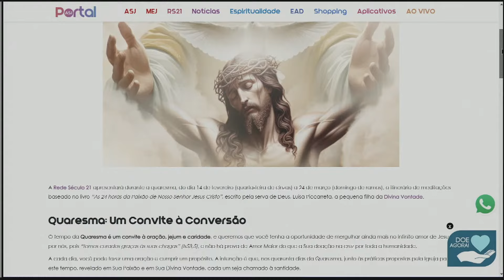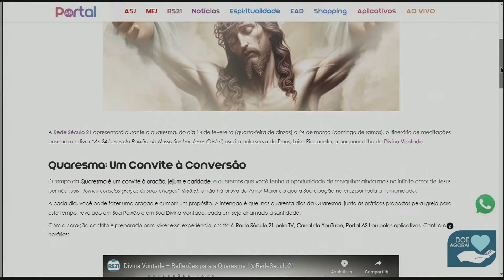Promover o bem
💥O Programa Mulher.com tem um canal EXCLUSIVO no YouTube !

⏩ Compartilhe

Convidada: Viviane Nunes Fundadora do Atitude e Sorriso.

💠 FALE CONOSCO
Entre em contato com a equipe do programa Mulher.com: